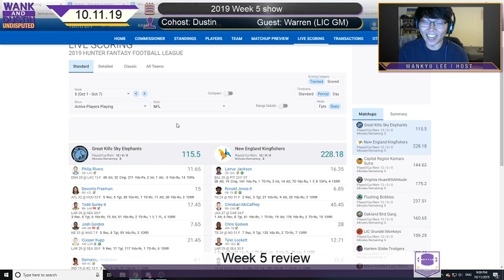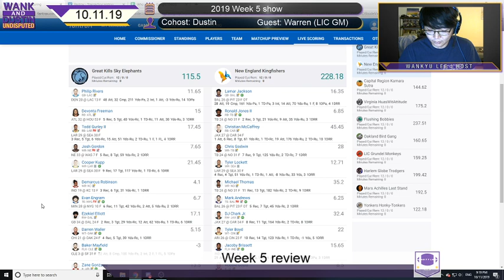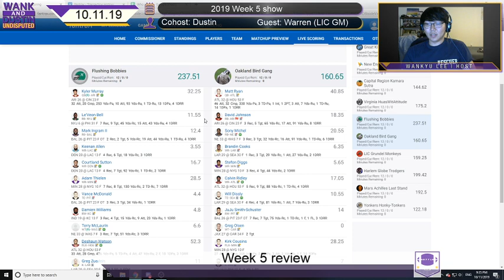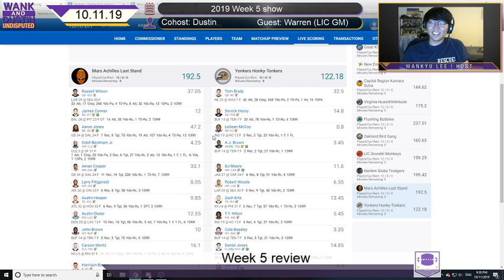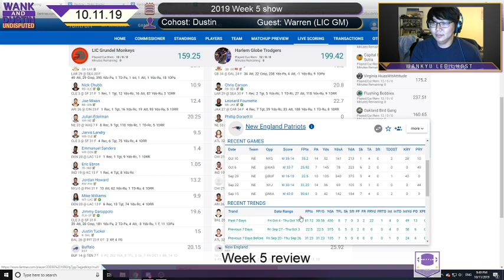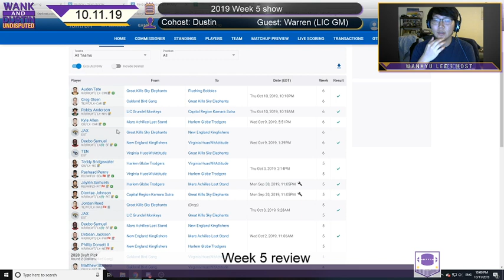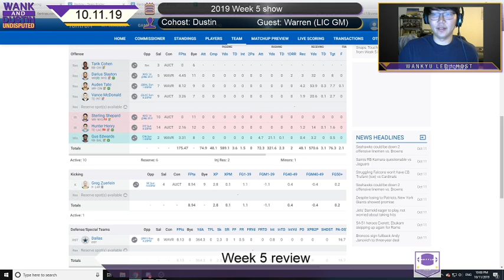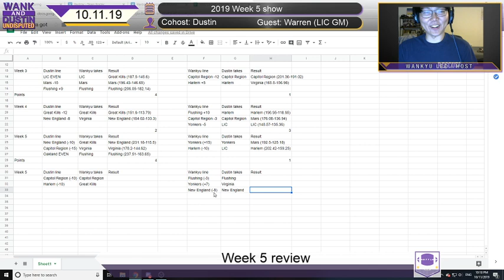2019 WAD Week 5